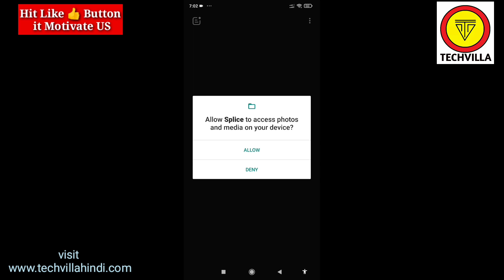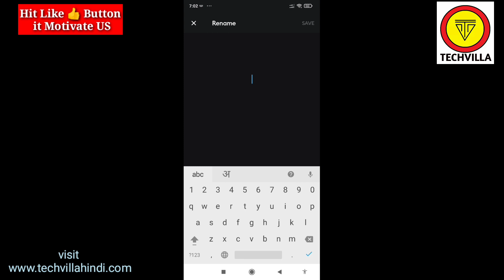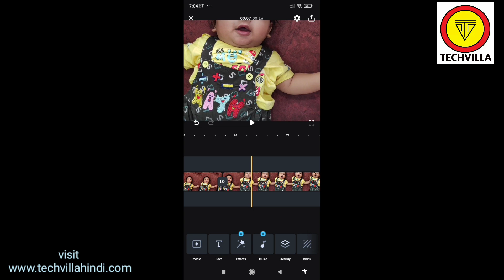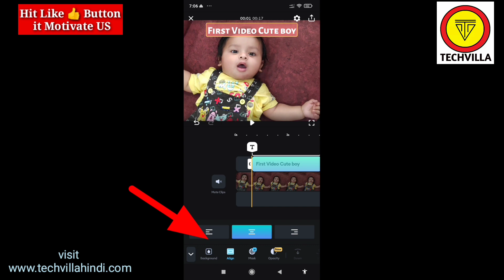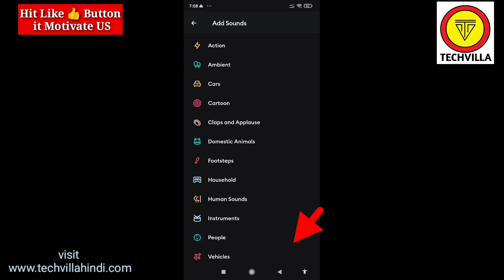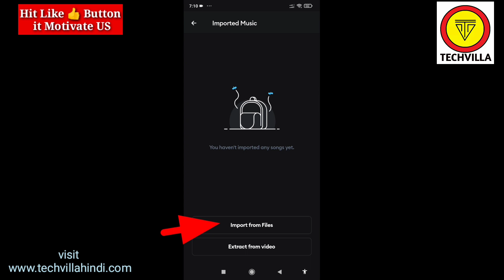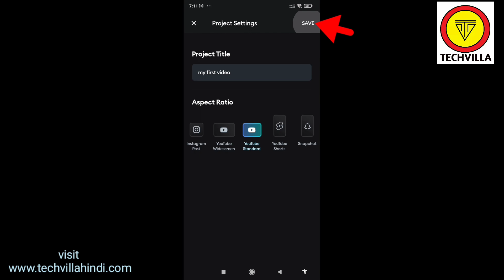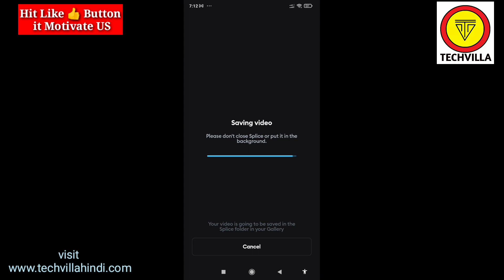Splice App Video Editing || Splice App me Video edit kaise kare